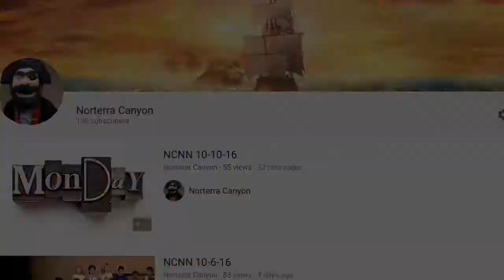NCNN Monday 08-28-17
NCNN your Norterra Canyon News Network- Morning School Announcements

***We hold NO RIGHTS to the copyrighted material contained in this video.